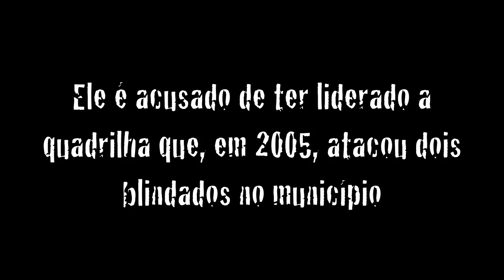Seco presta depoimento em Candelária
José Carlos dos Santos, o Seco, prestou depoimento nesta sexta-feira (17/08/2012) em Candelária. Ele é acusado de ter liderado uma quadrilha que assaltou dois blindados no município em junho de 2005.